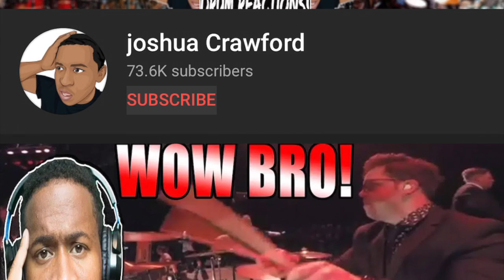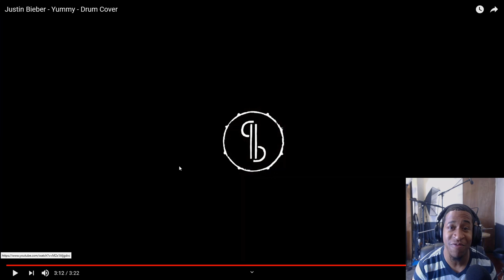Drummer Reaction - Paco Barilla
Follow